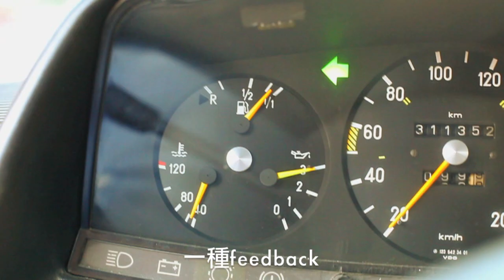跨年夜前最後一個週末，Feedback Rock！ ｜12/29 草莓救星X甜梅號X八厘米天空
跨年夜前最後一個週末，Feedback Rock！
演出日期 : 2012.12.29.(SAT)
演出時間 : 20:00
演出樂團：八厘米天空，草莓救星，甜梅號
演出票價：預售NT.500 / 現場NT.600 / 四人套票NT.1600（四人套票僅限預售優惠方案）
演出地點 : The Wall 公館
策劃團隊 : Dear Musik
購票請至 博客來購票網、INDIEVOX售票系統

Feedback Rock
【Feedback 】 n.
1. 回授：當電吉他正對音箱，吉他發出的聲音透過音箱再次回到拾音器，這樣的循環形成快速迴路，音箱便會製造一個尖銳聲響，常被當作舞台上特殊的演奏效果，稱之為「Feedback」。
2. 回應：當舞台上演出非常精彩動人，舞台下的觀眾會將他們感動的情緒以掌聲歡呼或尖叫等各種方式，送回舞台上，也稱之為「Feedback」。

從音箱一聲長長的feedback開始，我們將擁抱一連串搖滾震撼，好久不見的『八厘米天空』，爆裂且甜美的『草莓救星』，以及不唱歌卻更深刻動人的『甜梅號』。
跨年夜前最後一個週末，來參加"Feedback Rock"，台上台下都要有最大的Feedback！
Rock!